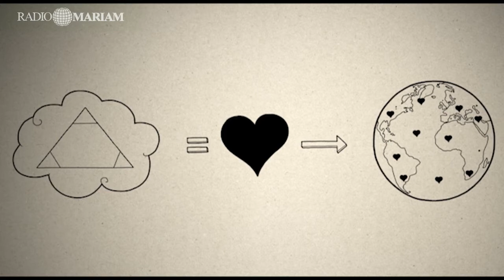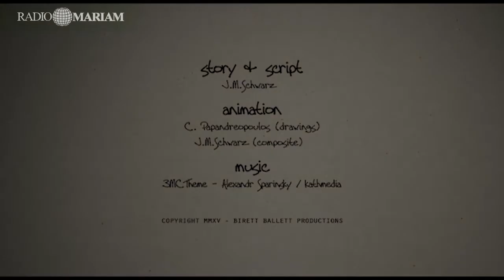Մաս 20 Ի՞նչ է նշանակում՝ Աստված սեր է